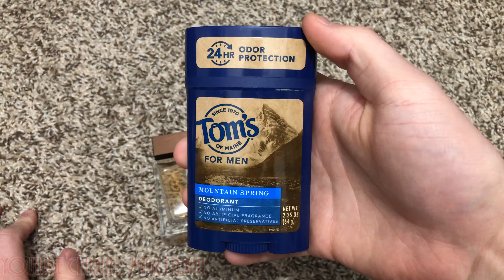Dolce & Gabbana The One For MEN Cologne EDT Review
Dolce and Gabbana The One For Men EDT Cologne Review! My favorite casual wear every day fragrance. Modern yet rugged scent. Light and not overpowering if used correctly. Highly recommend, been using it most days since 2011!